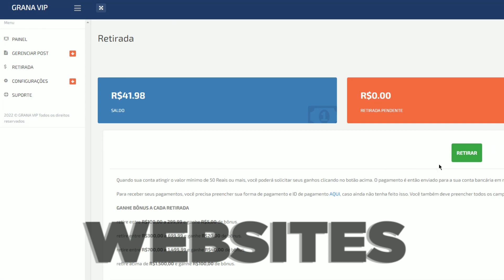FINALMENTE! MEU GTA BRASIL MODIFICADO 59D PARA ANDROID 2023 COM VÁRIAS MOTOS, CARROS E SKINS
DESCRIÇÃO

➣JOGO NO COMENTÁRIO FIXADO!

➣CRÉDITOS THUMB: @Riquizera (Deixe os créditos se usar)

➣CRÉDITOS: @Riquizera (Deixe os créditos se Repostar)

➣CRÉDITOS SKINS: Juli59d